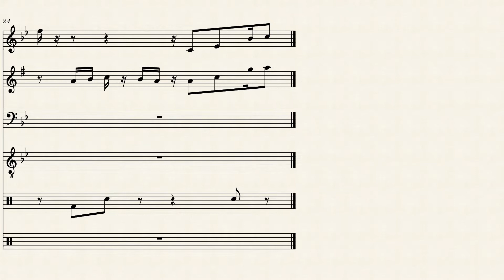20,000 Lums Under the Sea ~Invaded~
20,000 Lums Under the Sea ~Invaded~ is a theme in Rayman Legends which plays in the invaded levels of the world specified in the title. This transcription unfortunately does not include the synthesia part that plays in the original OST due to MuseScore apparently not supplying a MIDI instrument that sufficiently corresponds to the respective OST one.